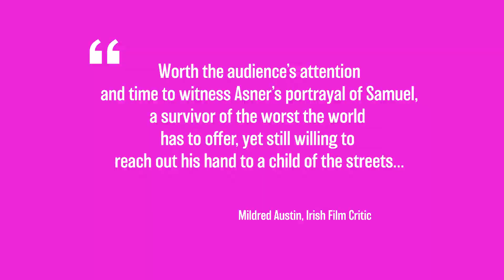A film about the horror by Executive Producer @michaelpinacomedy aka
A film about the horror that seemingly wants to repeat itself! The film covers what's needed to stop it! Executive Producer @michaelpinacomedy aka